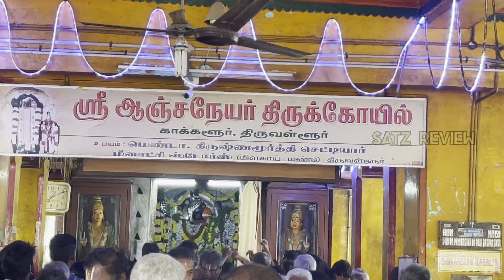அனுமன் நடனம் | Hanuman Jayanthi Special | Kakalur